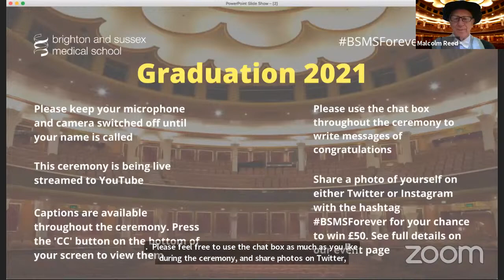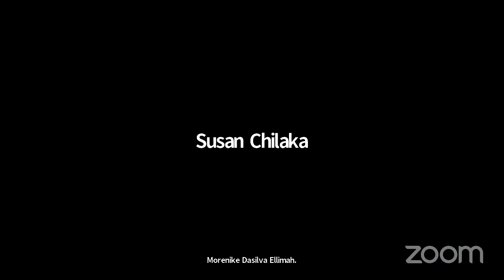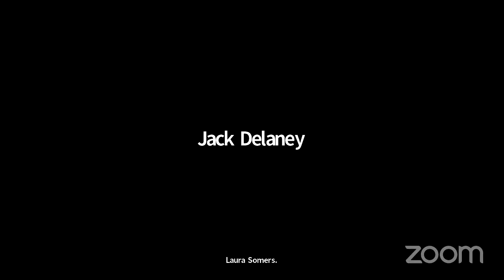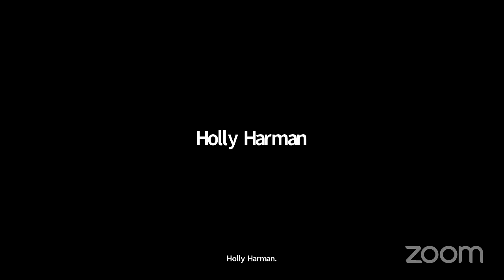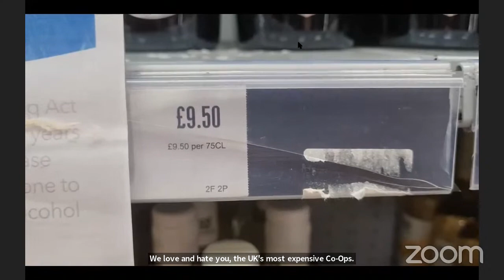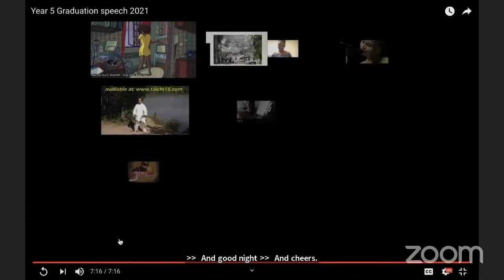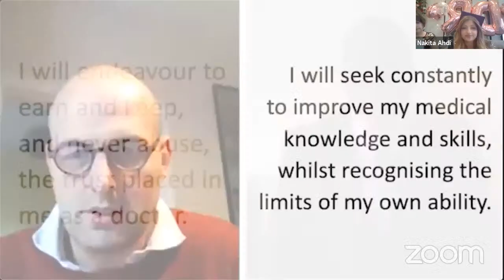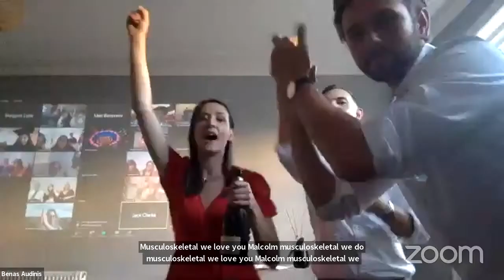BSMS Virtual Graduation Celebration